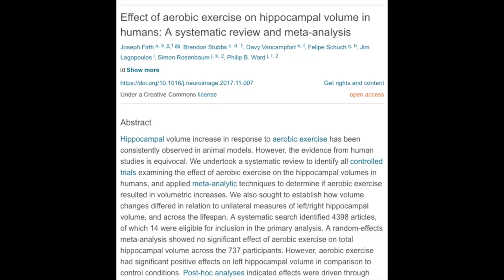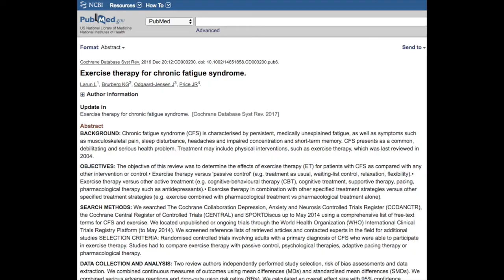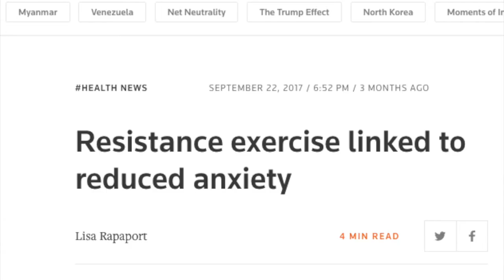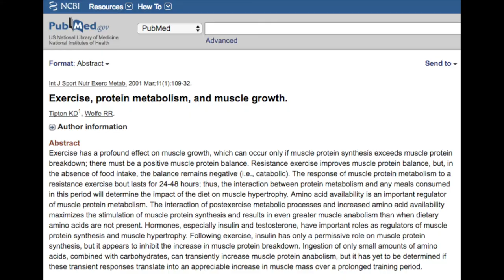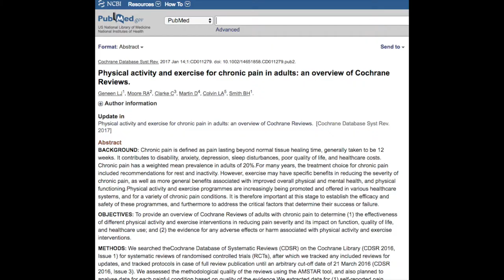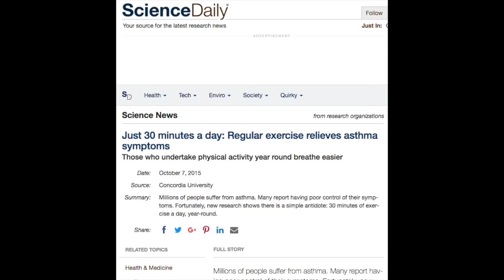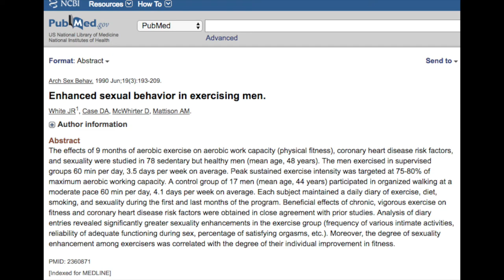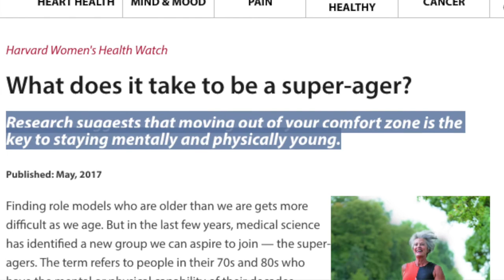13 Reasons WHY Regular Exercise Rocks (With Studies)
Getting and staying motivated to workout can be deceptively challenging so I'm going to share 13 benefits of regular exercise! (apart from helping you look good :P)

I remind myself of these reasons when I need help pushing through that resistance when i just don't FEEL like working out because my WHY is bigger then my excuse

13 Reasons Why Exercise Rocks
1. BRAIN HEALTH, MEMORY & LEARNING
Aerobic exercise may prevent brain aging

Exercise before learning helps boost short term memory and exercise after appears to help long term recall

2. WEIGHT LOSS
The effects of weekly exercise on resting metabolic rate

3. COMBAT FATIGUE & INCREASE ENERGY LEVELS
Physical activity and energy

4. COMBAT STRESS, FEEL GOOD, RELAXED AND HAPPIER
Aerobic exercise helps protect you from depression

5. IMPROVE SLEEP QUALITY
Exercise and sleep

6. COMBATS FRAILTY, MAINTAIN MUSCLE & BONE DENSITY
Exercise to build muscle

7. REDUCE RISK OF CHRONIC DISEASE & MANAGE OTHER MEDICAL CONDITIONS
Chronic disease

8. BETTER SEX LIFE
Exercise boosts sex drive

9. MOBILITY & FLEXIBILITY

10. PASS IT ON

11. BUILDS CHARACTER

12. SUPER-AGER

13. IMPACTS EVERYTHING YOU COME IN CONTACT WITH

WEBSITE ▶ Level up your fitness with insider tips, no nonsense practical nuggets, from the fittest and wisest experts around the world delivered straight to your inbox here: